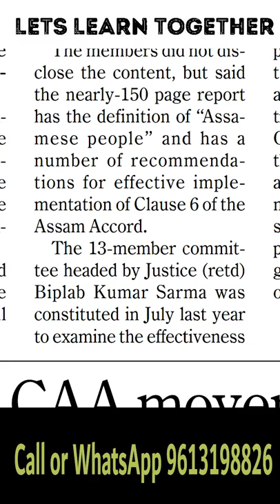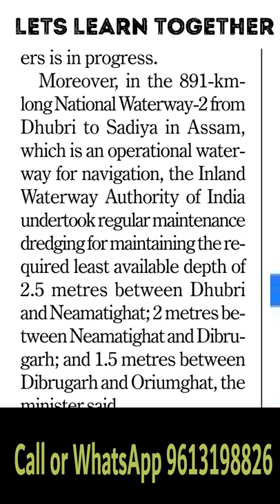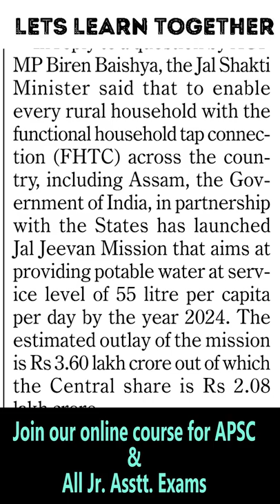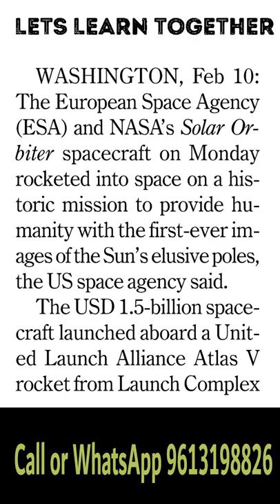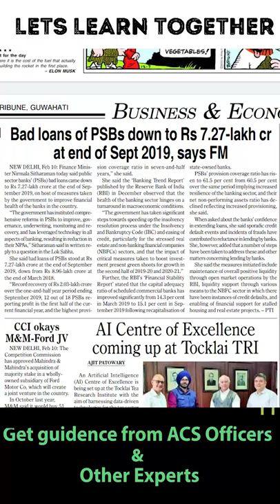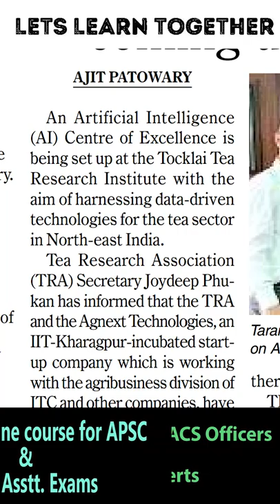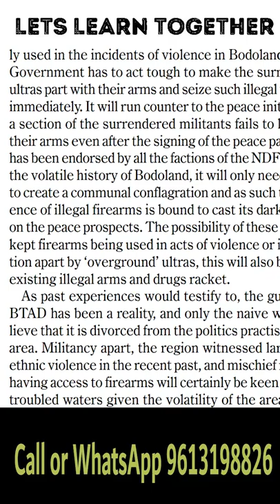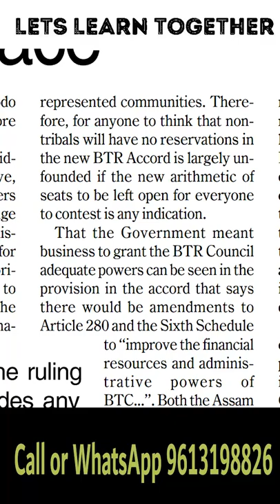The Assam Tribune Newspaper Analysis for 11th February,2020